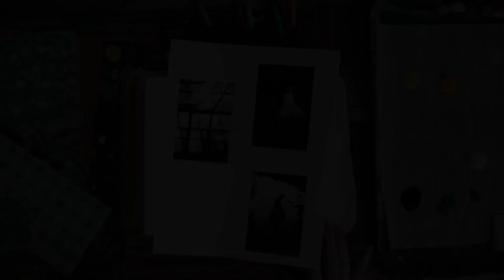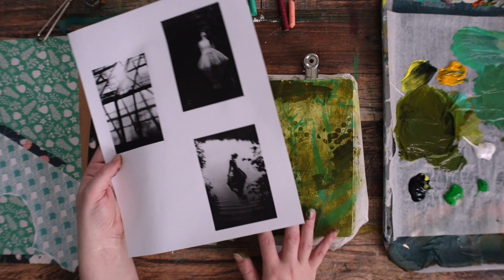Mixed Media GARDEN Spread! Use images, stencils, and collage to create easy art journal pages!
Grab you art or junk journal and let's make a super easy and fun mixed media art piece! you could even use canvas or wood panel.  If you'd like to use my images, feel free to check out the link below to my Pinterest! There's a board marked "YouTube" so it's easy to find. Grab some collage and stencils you have lying around and let's get going!

I'll show you a variety of mixed media techniques and tips for art journaling - how to add collage, how to integrate images, and more! Loads of inspiration to get you moving on your journal this season.

SUPPLIES:

Pinterest Images

Liquitex Basics Acrylic Paints

Collage Paper

Craft or Printer Paper

Colored Pencils

Stencils (mine are from Stencil Girl)

Art Journal (mine is Dyllusions)

Brayer (mine is Ranger)

Clear Gesso or Medium